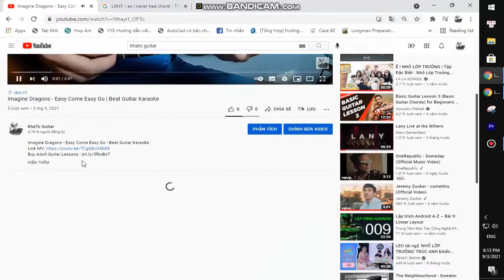Nessa Barrett - I Wanna Die | Guitar Tutorial